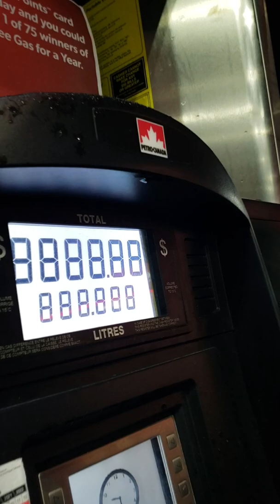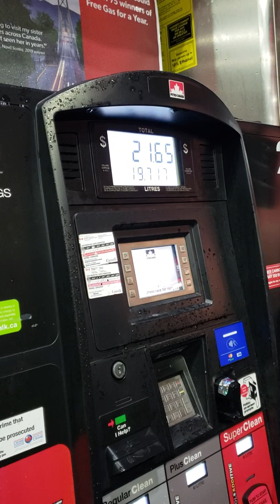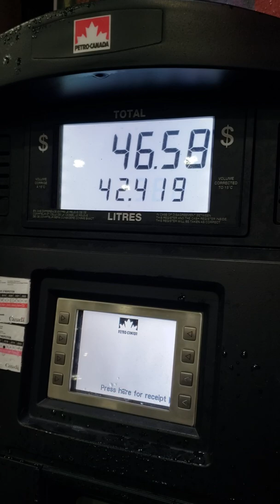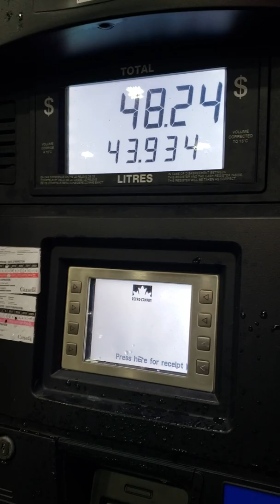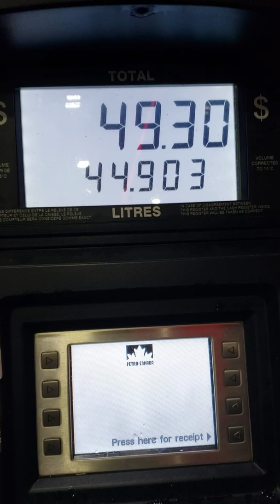Filipino living in nova Scotia canada, real talk(1)